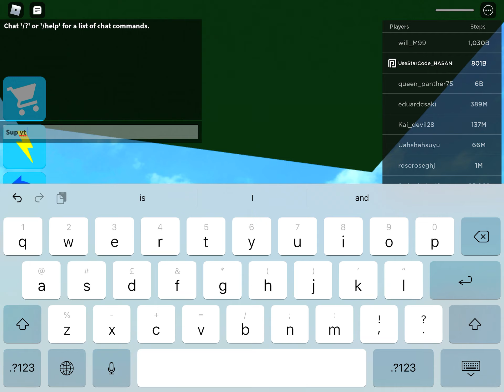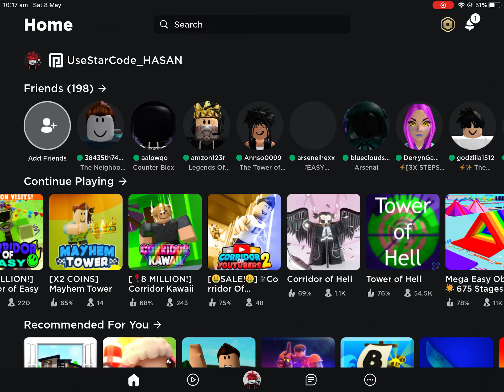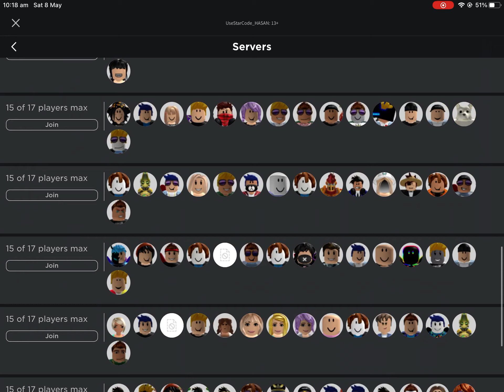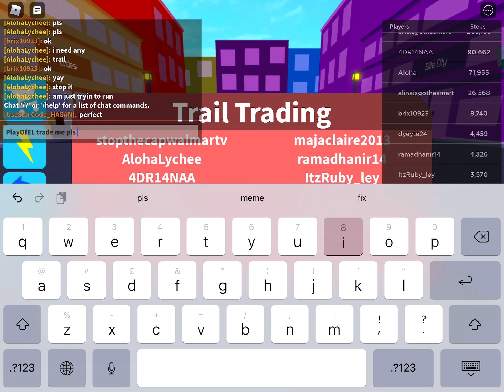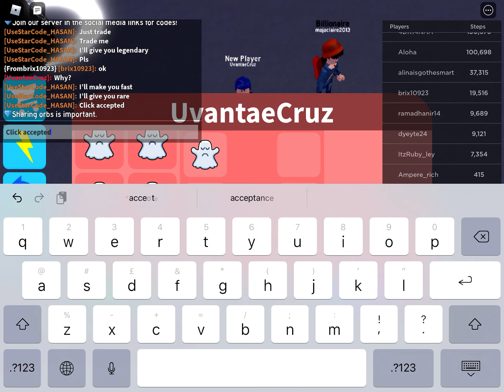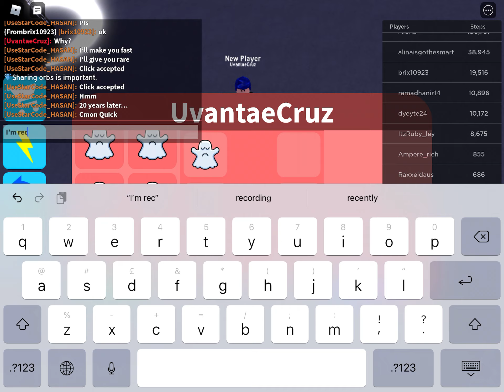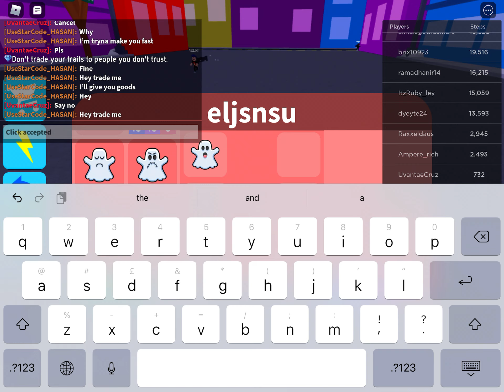Giving Away Trails To Poor People In Speed City!!